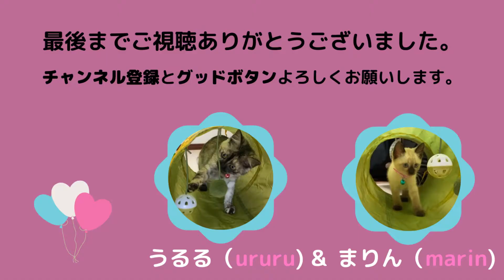2020/7/5【サビ猫♀シャム猫♀】￥300トンネルで遊んだ…別々にね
買い物途中で、￥300ショップで偶然見つけたトンネルのおもちゃ。
￥300とすごく安いけど、十分遊べました。
まだ合流できないので、遊ぶのは別々に。
うるるより、まりんの方が遊び方が激しいかな。
性格が出てる気がします。
トンネル越しの二人はすごく可愛いです。